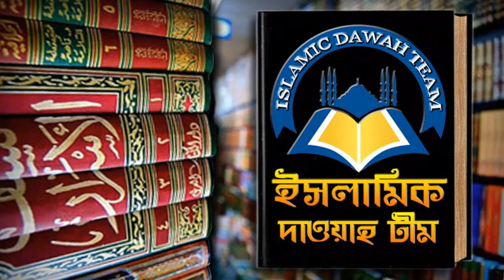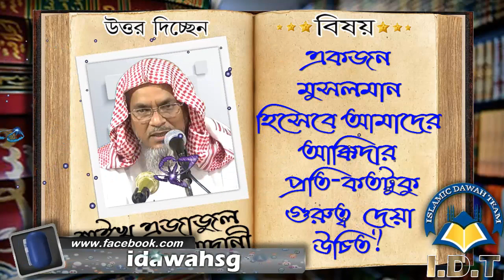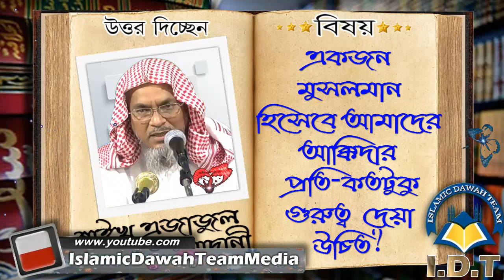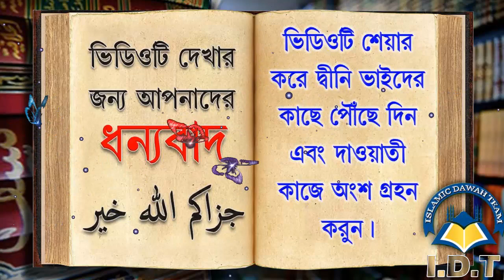একজন মুসলমান হিসেবে আমাদের আক্কিদার প্রতি কতটুকু গুরুত্ব দেয়া উচিত ᴴᴰ┇শাঈখ এজাজুল হক মাদানী